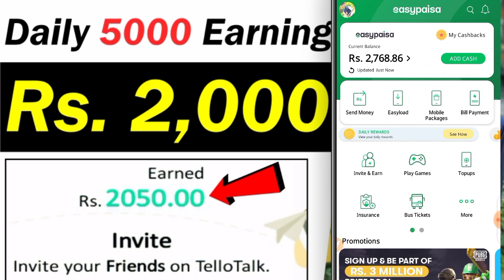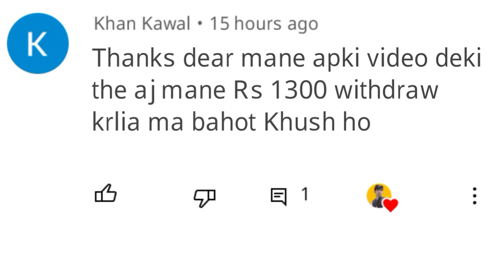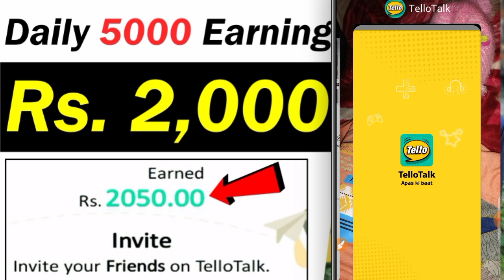Earn Rs 2000 Free Balance | How To Earn Online | Online Earning In Pakistan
Learn How To Online Earning In Pakistan From Android Mobile In 2021 Online Earning On Tello Talk App

EARNINGS DISCLAIMER This video is for education loan and entertainment purposes only.There is no guarantee that you will earn any money using the techniques and ideas mentioned in this video. Your Level of success in attaining the results claimed in this video will require hard-work, experience,and knowledge. We have taken reasonable steps to ensure that the information on this video is accurate, but we cannot represent that the website(s) mentioned in this video are free from errors. You expressly agree not to rely upon any information contained in this video. I won't put anything here that I haven't edified and/or personally used myself.